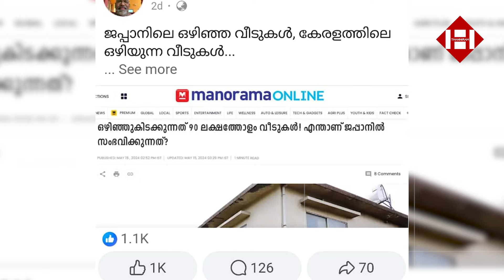ജപ്പാനിലെ ഒഴിഞ്ഞ വീടുകൾ കേരളത്തിലെ ഒഴിയുന്ന വീടുകൾ : ഭൂമി വില കുത്തനെ താഴും |Muralee Thummarukudy